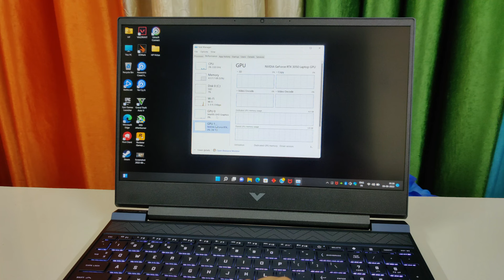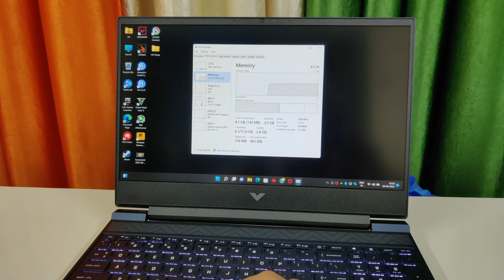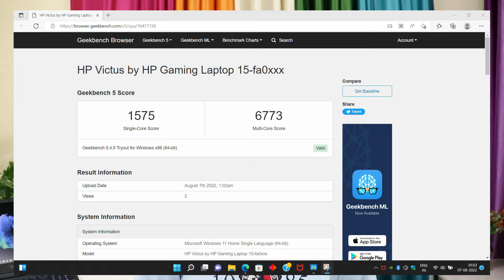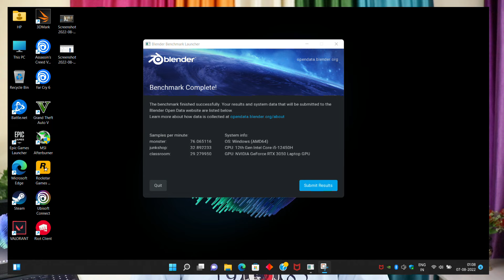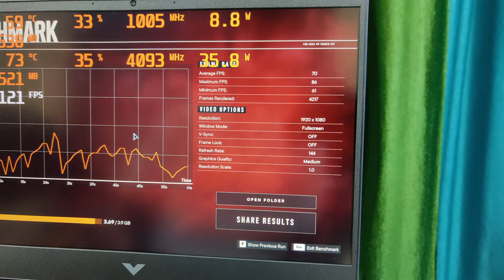HP Victus 2022 - i5 12th gen + RTX 3050 - 10 Games Tested - Unboxing & Review - Still Wobble ❓❔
🔸HP Victus i5 12th gen + RTX 3050
🔸HP Victus i7 12th gen + RTX 3050
🔸HP Victus i7 12th gen + RTX 3050ti
🔸HP Victus i5 12th gen + GTX 1650

🔸HP Victus Ryzen 5 5600H + RX5500M
🔸HP Victus Ryzen 5 5600H + GTX 1650
🔸HP Victus Ryzen 7 5800H + GTX 1650
🔸HP Victus Ryzen 7 5800H + RTX 3050
🔸HP Victus Ryzen 7 5800H + RTX 3060

💻My Laptop Stand

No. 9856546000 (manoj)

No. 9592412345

💥My Gears👇
⚡Temp Meter

Unboxing, Specs & Review - 00:00
Performance - 07:11
Gaming Review - 10 Games Tested - 08:17
Final Verdict & Cons - 12:18